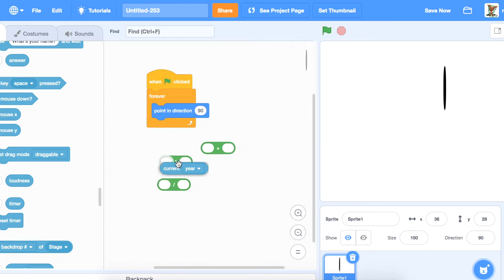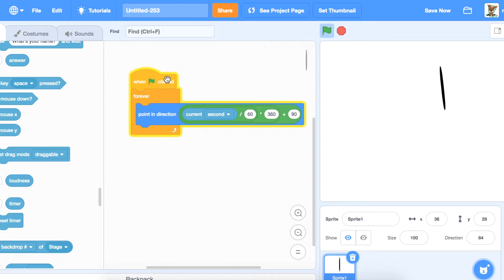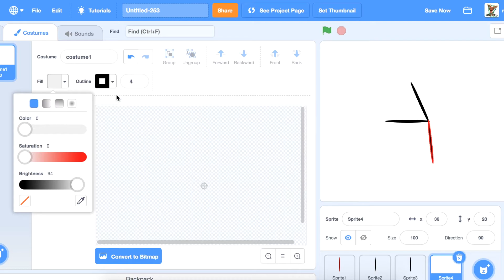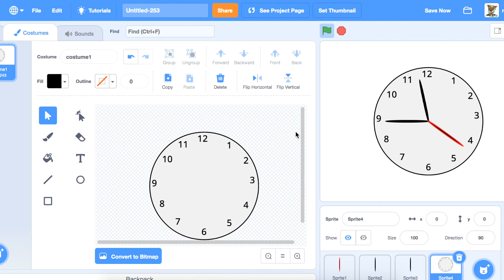Working Clock in Scratch --EASY--